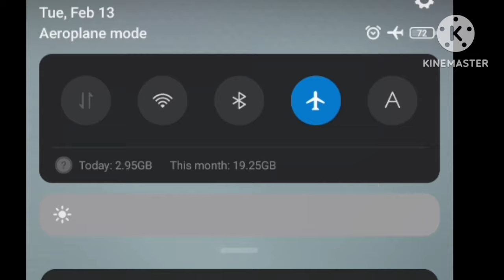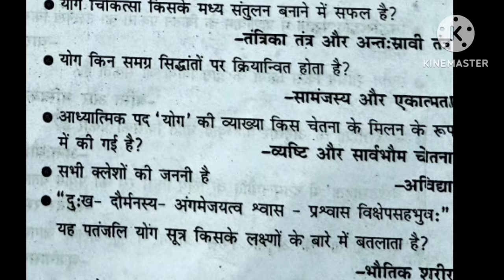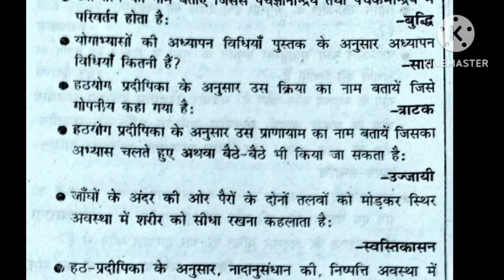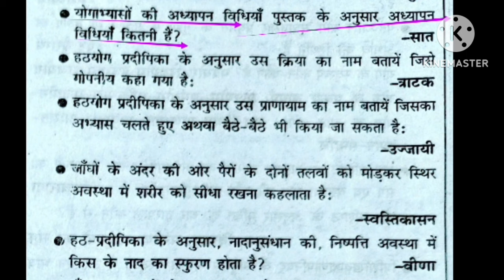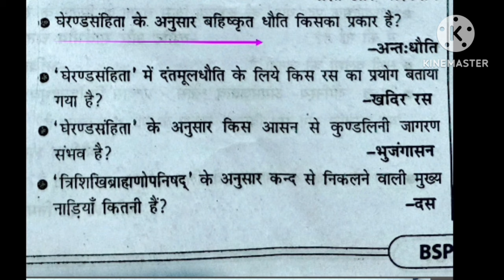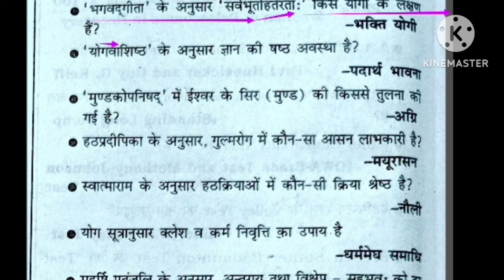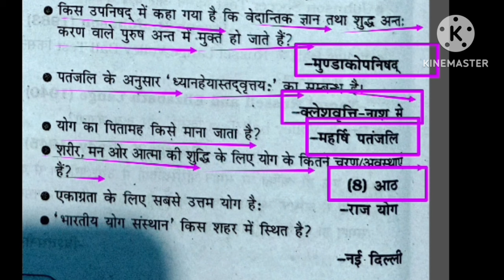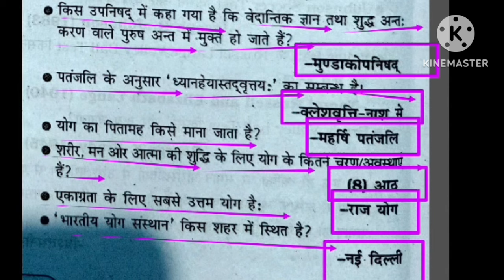योग(Yoga)in Physical Education/BPSC tre3.0 Physical Education practice/अष्टांग योग/प्राणायाम/क्रिया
Hi